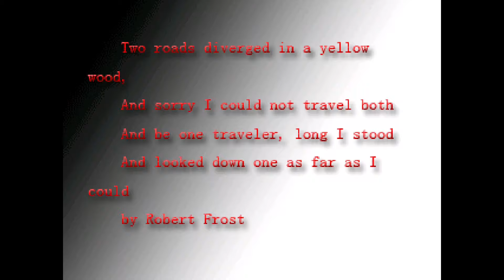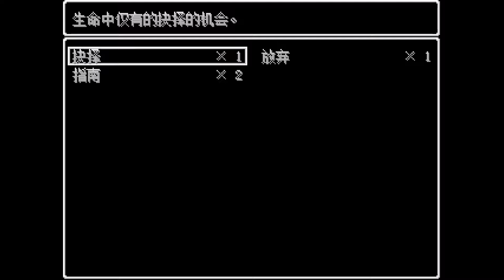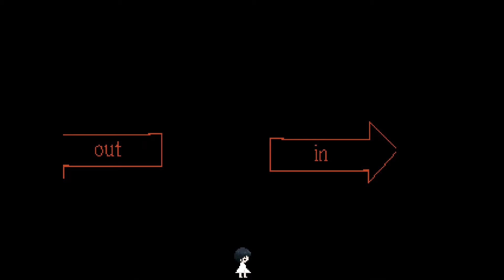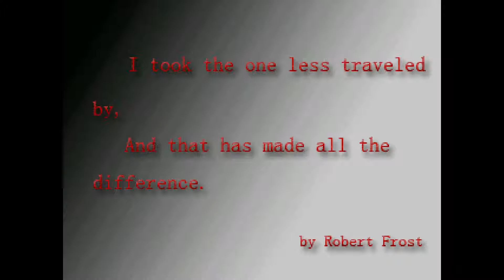Yume Nikki Fangame playthrough - Single Line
I got an error somewhere in this video that said 指定了无效的命令 . It means "Invalid command specified". The error window was not shown in the video because i was only recording the window, but you can still hear the sound.

Content warning:
- Violence
- Blood
- Very loud noises
- Depiction of suicide and self-harm
- Flashing lights and bright colors